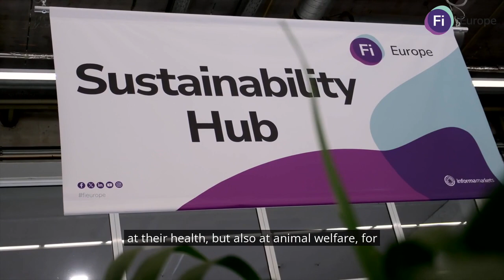Interview with Linda Lichtmess, Euromonitor International